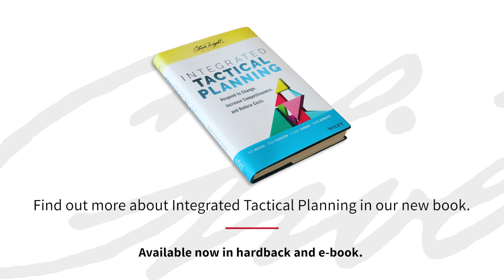Why performance improvement is an essential element of an effective ITP process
Oliver Wight Asia Pacific Partner, and co-author of our new Integrated Tactical Planning book, Stuart Harman, explains why performance improvement is an essential element of an effective ITP process.